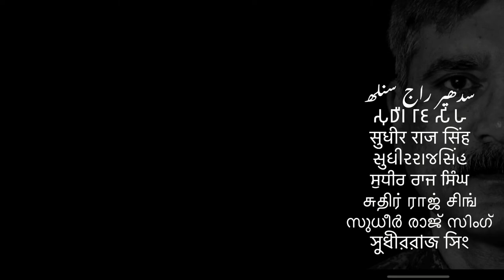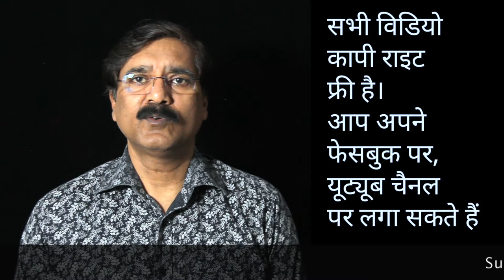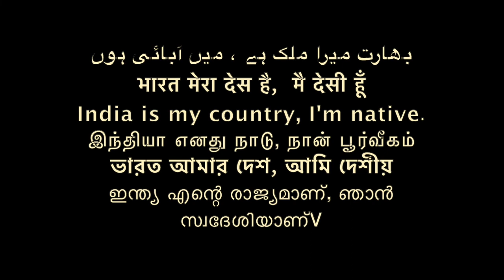असली लक्ष्मी पूजा भाग 3 - रमेश नामदेव कटके /Sudhir Raj Singh/WE THE PEOPLE